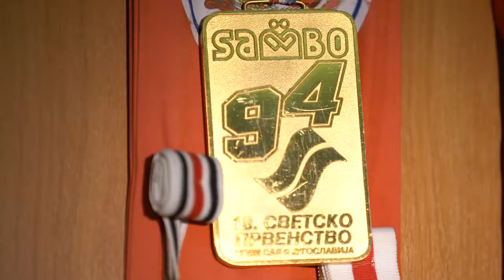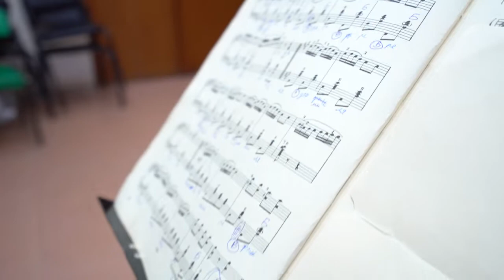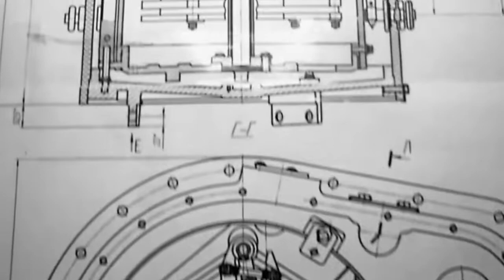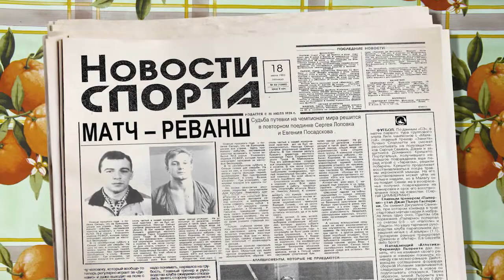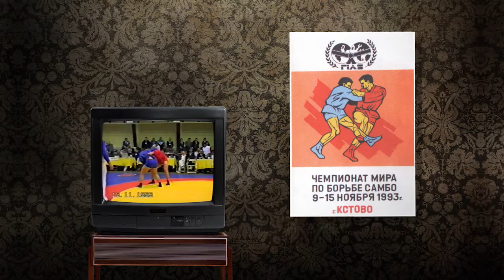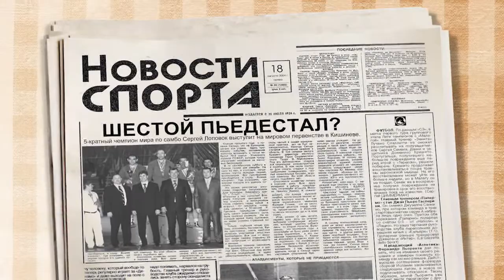Чемпионы. Сергей Лоповок.